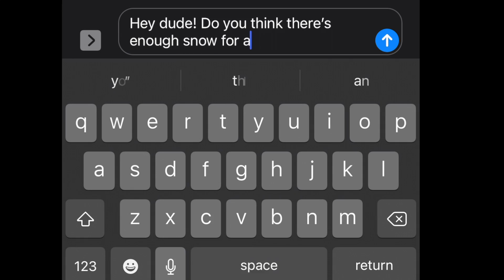Snowboarding In Southern Illinois?! Shawnee National Forest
Late Winter 2021 - The Shawnee NF got dumped on and we jumped on.
Thank you Mitch for being down.